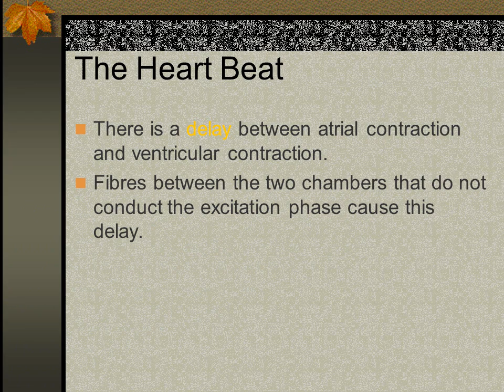Control of heartbeat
The heart is made up of cardiac muscle.
Cardiac muscle is myogenic, which means it naturally contracts and relaxes.
Therefore, it receives no impulse from a nerve to make it contract.
The cardiac cycle is initiated by a small patch of muscle called the Sinoatrial node (SAN) or pacemaker.
This node sets the rhythm for all the other cardiac muscle.
Pacemaker cells have an inbuilt rhythm that is faster than the other cells in the heart.
After about a delay of 0.1 seconds the AV node passes the wave onto another set of conducting fibres that run down the centre of the septum between the ventricles called the Purkyne fibres.
The wave is then transmitted (very rapidly) down to the bottom of the septum, where it spreads through the ventricles’ walls in an upward direction.
This movement causes the muscle to contract and the ventricles squeeze the blood out of the heart.
Fibrillation is the result of the contractions of the atria and ventricles becoming erratic and out of sync.
Using electric shock treatment to restart the SA node can rectify the problem.